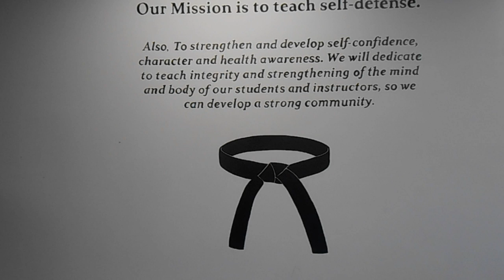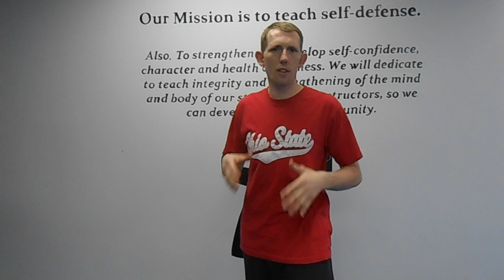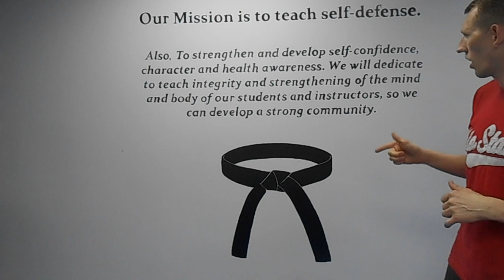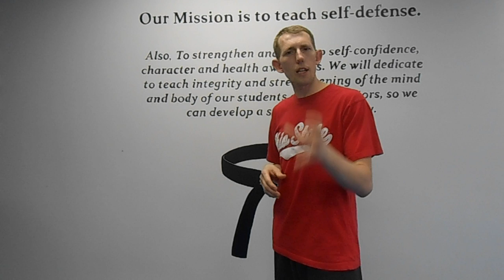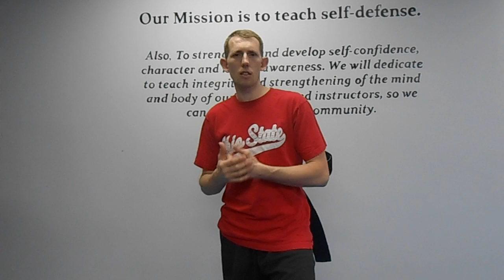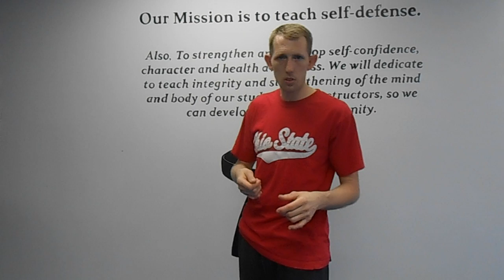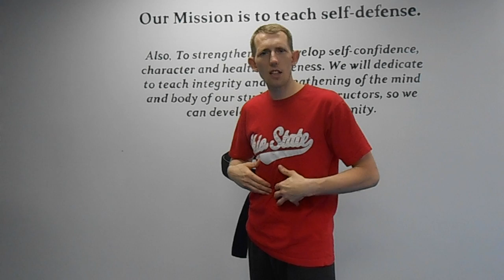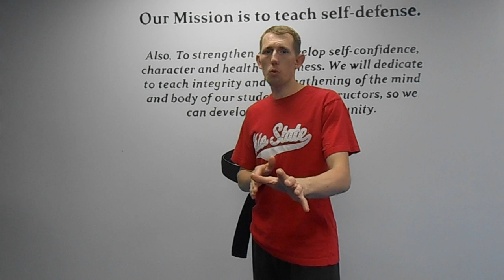G-VLOG = Catchin Kitten fish (also Thanks for 600 subscribers)